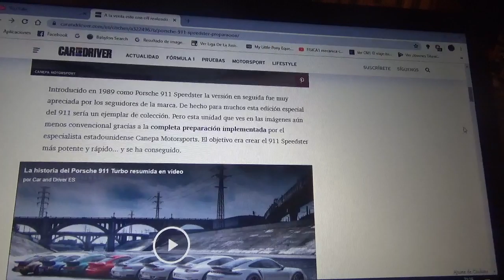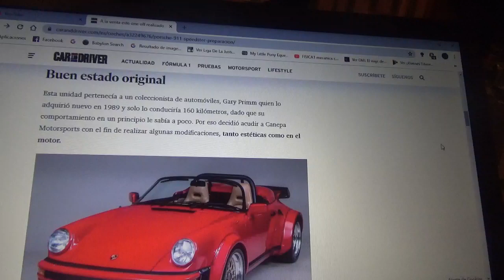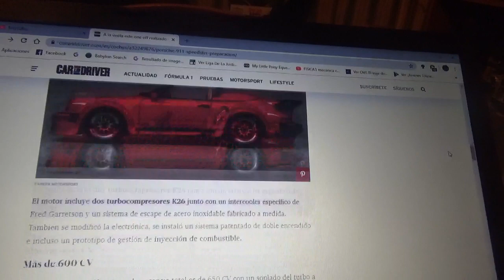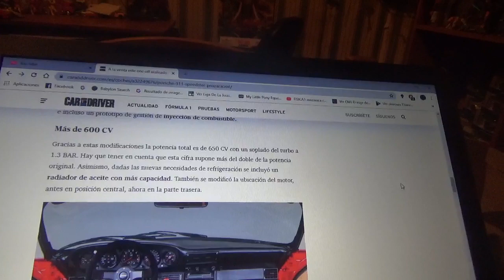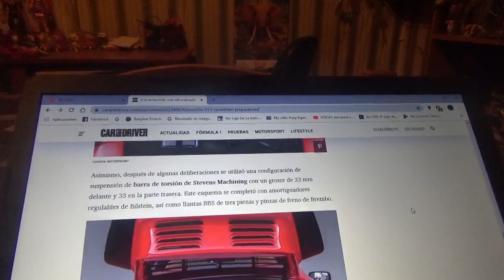En venta este one off realizado sobre un Porsche 911 Speedster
Aquí les hablo de este clásico 911 Speedster el cual fue modificado en algunos aspectos y que se encuentra a la venta en Estados Unidos